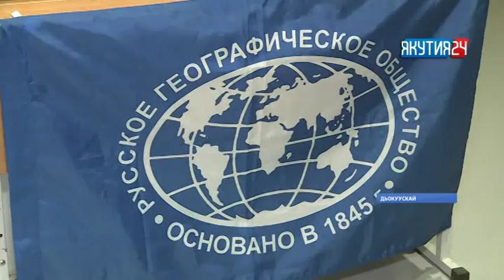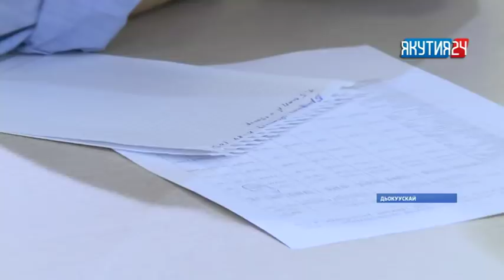«Саха сирэ» информационнай биэрии. Атырдьах ыйын 15 күнэ, 20:30 ч.